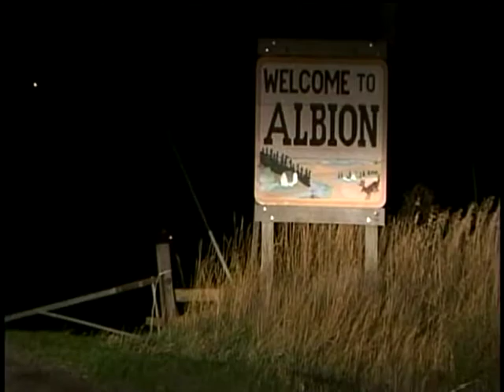Child Abuse cases above 2009 levels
Five children in two weeks have been hurt or killed at the hands of an adult in the Inland Northwest and there's a growing consensus among law enforcement agencies, doctors and childcare workers that they're seeing more cases of child abuse than last year. KXLY4's Tori Brunetti reports.